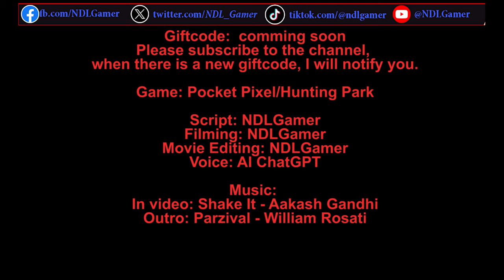Easy to Upgrade and Combine Furret - Noctowl Combo Effective Strategy in Hunting Park!